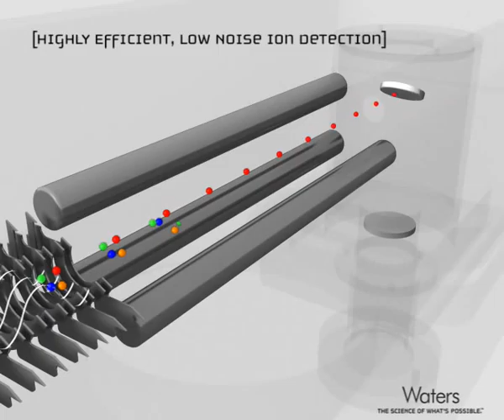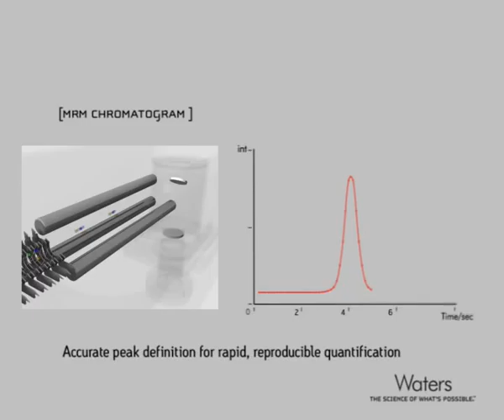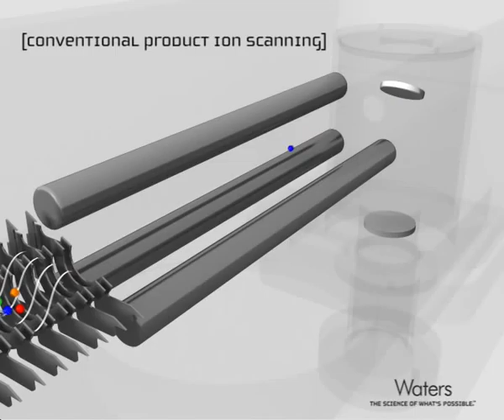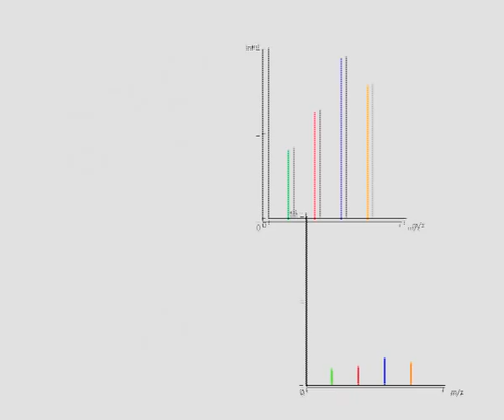Xevo TQ MS Product Overview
See the Xevo TQ MS in action during this short product overview.